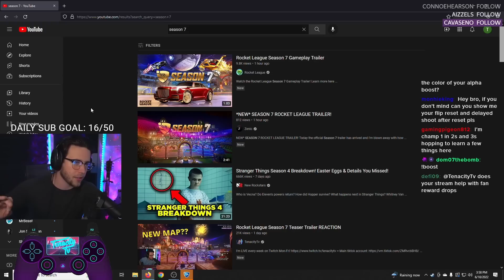WILL THIS BE THE BEST SEASON OF ROCKET LEAGUE SINCE FREE-TO-PLAY? Season 7 Full Trailer Reaction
►I'm LIVE every week on Twitch Mon-Fri!